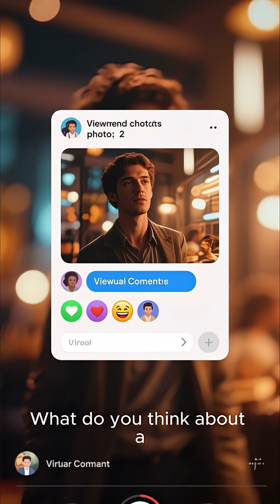UBTECH Robotics announcement